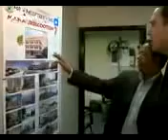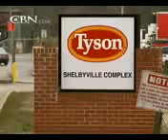Muslims Take Over Small Tennessee Town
Muslims continue to prove they have little intentions of integrating into modern civilization after fleeing their war-torn countries, as they continue to force Islam and Sharia Law onto unassuming Americans. Cities across America where migrants have been allowed to invade are rapidly transforming into Sharia swamps, just take a look at the startling transformation of cities like Dearborn and Minneapolis. As many Americans were left in shock and horror following the Minnesota woman being violently shot down by a Somali Muslim cop, now Somali migrants have set their sights on another American city to invade, as desperate citizens are frantically crying out for help, as the small town they once loved and cherished is being completely overrun by hordes of nasty and violent Muslim migrants.